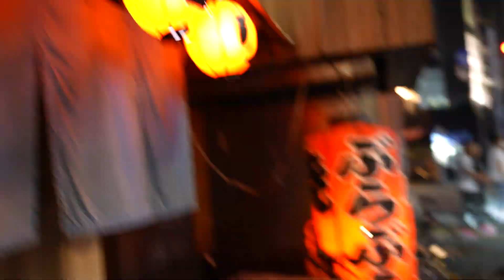日本選手権に向けマシンの刺激を求め、80台以上置いてる最新のメガジムに行ってきた結果ｗ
KONGOUさん
コード【LEMON】入力で10％オフ！！

出演
[ハラダマン]

撮影編集
[ケンてぃん]

lemonclassic2022アイキャッチ支援者
PVOTアパレル様

lemonclassic2022エンドロール支援者
ゴリラウェア様
【lemon15】入力で15％OFFになります

【lemon15】入力で15％OFFになるよん